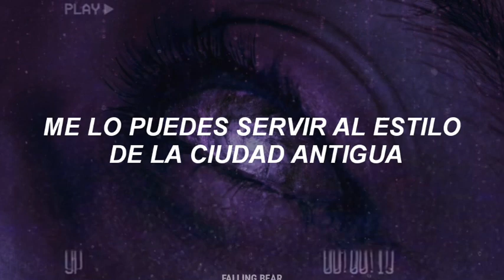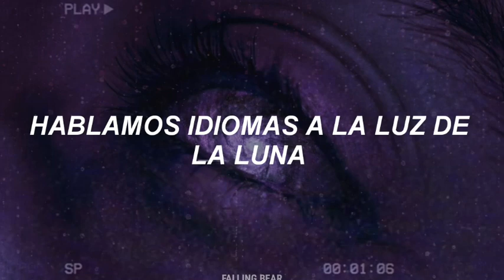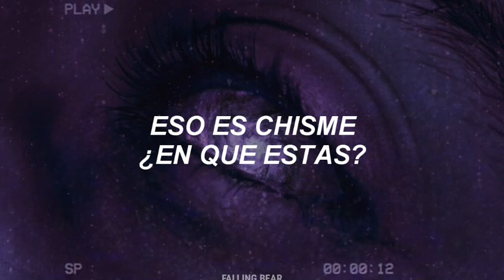Lady Gaga - Babylon (Traducción al español)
🔮Bienvenid@🔮

WOW, SINCERAMENTE GAGA SE LUCIO CON TODO EL ALBUM! Y ESTA ES UNA DE MIS FAVLRITAS, CON UN EXTRAÑO MENSAJE TAN WOW :0 HABLANDO DE LA ANTIGUA Y BAJA MESOPOTAMIA XD MUUY RARO, PERO ME ENCANTO UWU PARA PERREAR OSI OSI😚DEJA EL CHISME ES EL MENSAJE CLARO DE LA CANCION👁👄👁

tags;ignorar